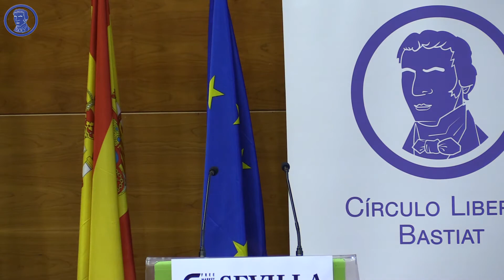FMRS Sevilla '19 - Panel 2 -Inmigración, Feminismo, Islam, Medios de comunicación, Nacionalismo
Panel 2: Inmigración, feminismo, Islam, medios de comunicación, nacionalismo... desafíos a la libertad.
Moderadora:

Cristina Losada

Ponentes:

    Mikel Buesa Blanco "Nacionalismo: un desafio a la libertad y al bienestar. El caso de Cataluña",
    Manuel Alfonso Contreras Peláez "El control de los medios de comunicación como instrumento de control del pensamiento",
    Cristina Losada "Inmigración. Ni muros ni fronteras abiertas",
    Rafael Sanchez Saus "El orden social y político en el Islam clásico",
    Álvaro Bernad "La criminalización del hombre",